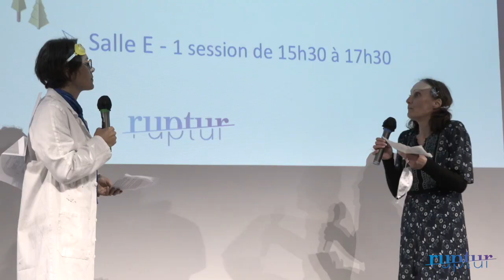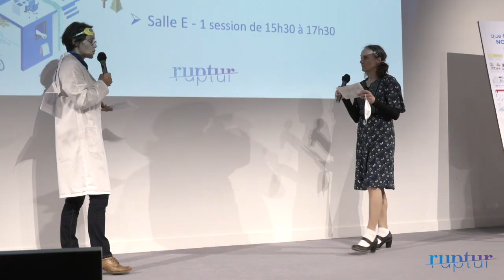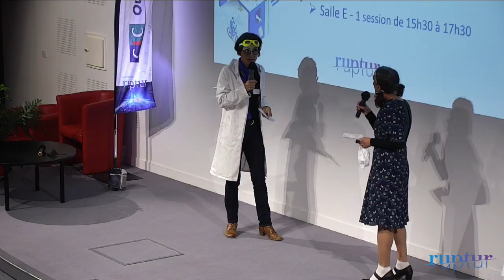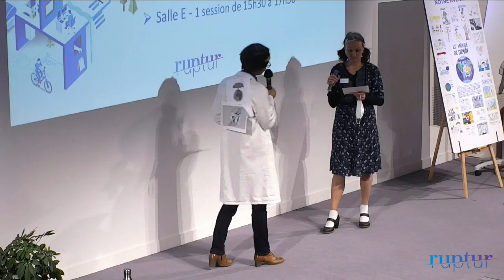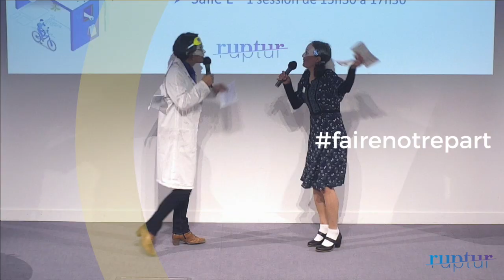La COMPTA du futur contée lors de la Journée Bleue Ruptur 2020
La "compta du futur" contée par le Comité Technique Ruptur "Comptabilité en Triple Capital" lors de la Journée Bleue Ruptur du 16 octobre 2020 à l'ICES, à La Roche sur Yon (85).